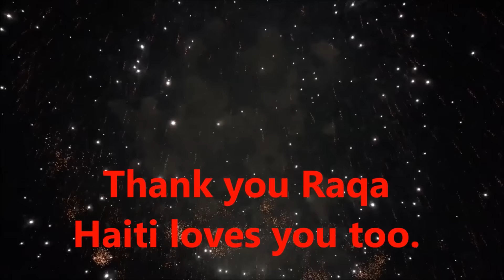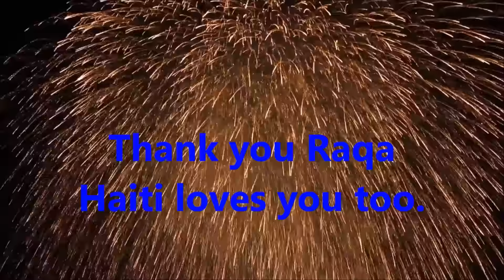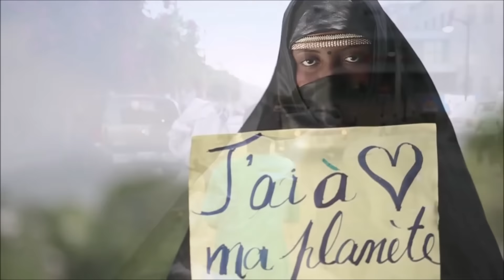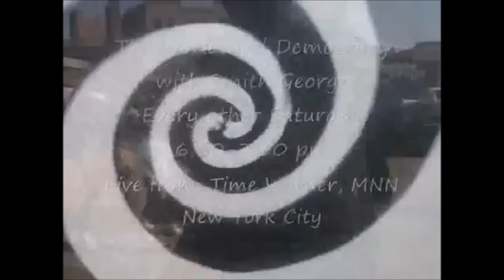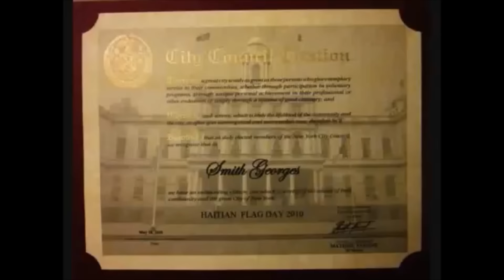A Tribute to Raquel Pelissier and Jean Jean Roosevelt-From Smith Georges